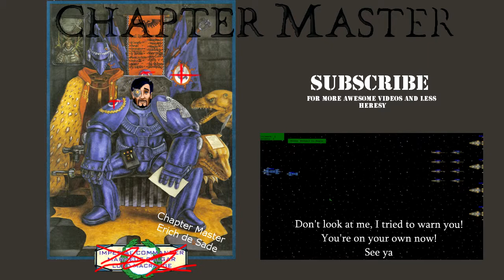Chapter Master 5 - Strategy Doesn't Seem to Be My Thing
For some reason, there was a sync error at the end of the clip. I'm terribly sorry about that :(

Found an alpha of a game that I've been itching to try ever since I heard about it! It's called 'Chapter Master', a 'Manage your own Space Marine Chapter'-simulator kind of game. Which 40K nerd wouldn't love that?!! So I get right down to it and mess up directly...